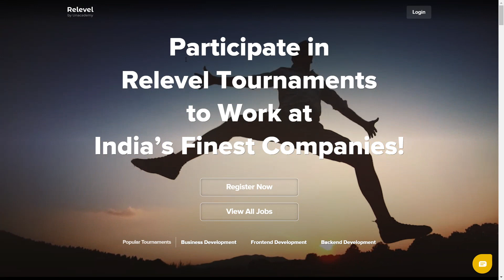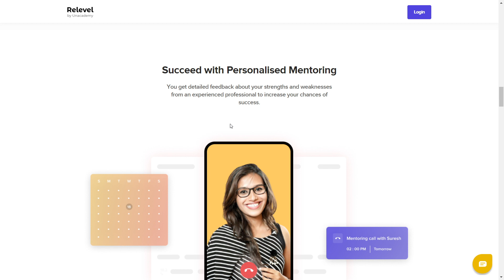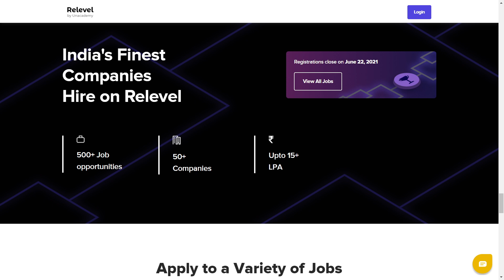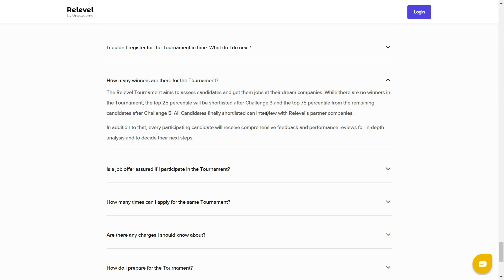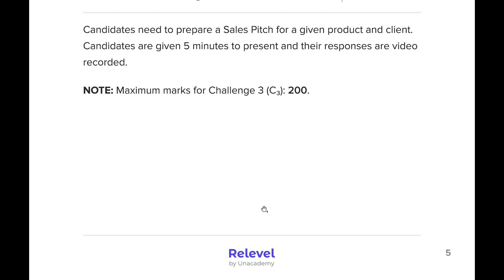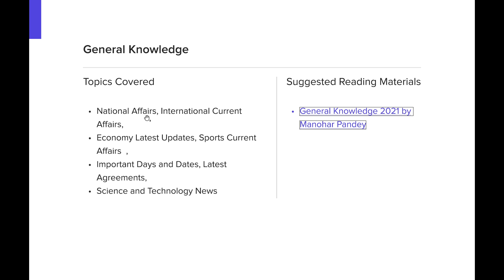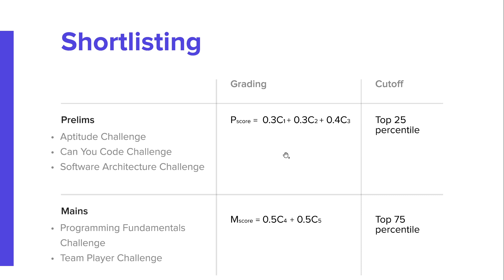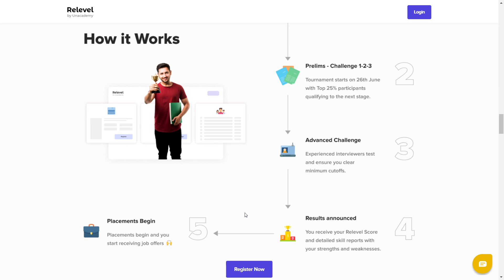Relevel Tournament 500+Jobs | Any Degree | Freshers Apply | Salary Upto 15 LPA | Full Details Telugu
Watch the Video For Full Details Including Syllabus in Telugu First Time in YouTube.
Introduction to Relevel:

India’s first hiring Tournament platform

Helps freshers and early-stage career individuals with access to 500+ positions across 50+ companies

These jobs have CTCs up to 15 LPA and candidates can apply to multiple companies with their Relevel Score

You need not depend upon your college degree for finding the right job, if you have the skills, you will be able to crack the Relevel Tournament and sit for an interview at the company of your choice

Relevel has great companies like Razorpay, Urban Company, upGrad, Webengage and many more offering roles

Very simple.

Register for the Tournament of your choice by paying Rs. 1999.

Registrations close on 22nd June, 2021.

Tournament begins on 26th June 2021.

Other additional information:

This tournament is not restricted to B. Tech / MBA only. Anyone can participate in the tournament.

There are 3 Tournaments being conducted:

Business Development :

Frontend Development

Backend Development

There are 2 Rounds in every tournament:

Prelims (contains 3 Challenges)

Mains (contains 2 Challenges)

If you clear the Mains, you will get mentoring sessions from the Relevel team to help you with clearing the Company interviews